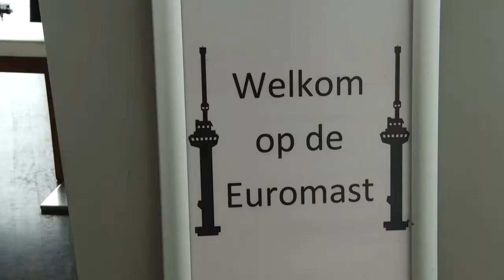010nu - Hoera! De Euromast bestaat 55 jaar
Hiep hiep hoera! De Euromast bestaat 55 jaar en daar hoort een traktatie bij. Piloot van de Euroscoop en Binja Wakelkamp van het Diabetesfonds delen hun gevoel bij de Euromast. Wat betekent dit Rotterdamse icoon voor jou?